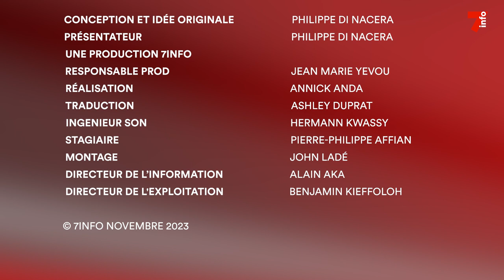Droit dans les yeux | Lassina Diarra, directeur de l'Institut de Recherche Stratégique de l'AILCT